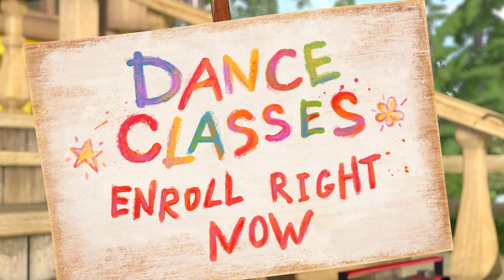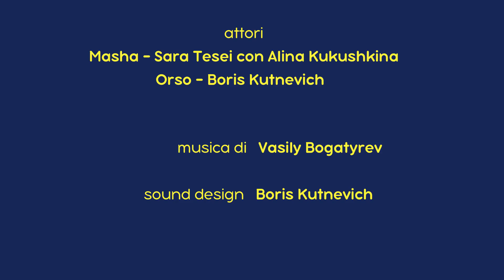💥 Masha e Orso 🎭 Tutto il Mondo è un Palcoscenico 🎭 (Trailer) 💥 Arriva il 18 febbraio! 💥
🎭 Tutto il Mondo è un Palcoscenico 🎭
Il miglior rimedio alla noia è un bel gioco. E se si gioca a recitare in teatro, ancora meglio. Questo è quello che hanno deciso Masha, Dasha, Panda e Rosie. Però trovare un accordo su cosa mettere in scena non è così facile…